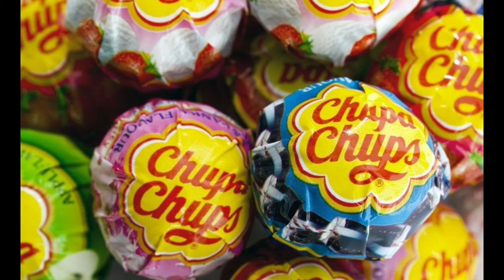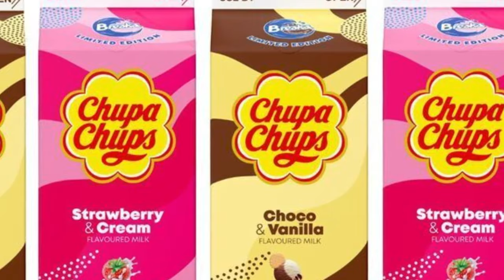What Happened To Chupa Chups?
How This Simple Lollipop Made $500,000,000

Get ready to unwrap the delicious history of the lollipop that took the world by storm –
Chupa-Chups! Remember those iconic candies that doubled up as fashion statements for celebrities? Well, they didn't just magically appear; there's a great story behind them, and we're about to spill all the sugary secrets in this video.

Celeb endorsements, mistakes that've gone viral, and even soda drinks that taste like childhood dreams – Chupa Chups has done it all.

We'll dive into a Critical Analysis of Chupa-Chups' Marketing Strategy and we'll explain how Chupa-Chups went from a street candy to a world sensation.

If you want to jump to critical moments in this video, here are some important chapters:
0:00 The Lollipop that Took Over the World
0:45 Candy On A Stick
2:30 Chupa-Chups Marketing Strategy
4:00 What Almost ENDED Chupa-Chups
6:00 How Chupa-Chups Took Over the World